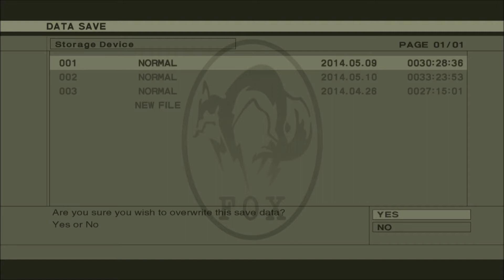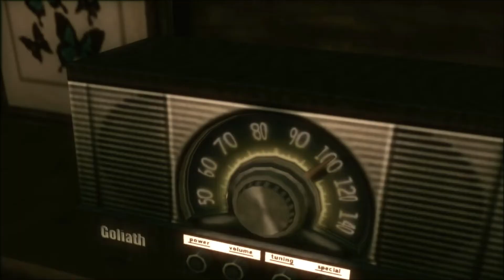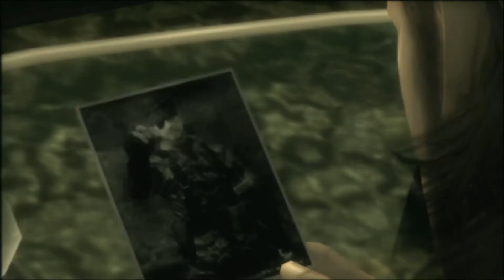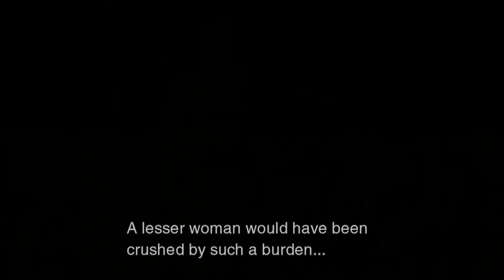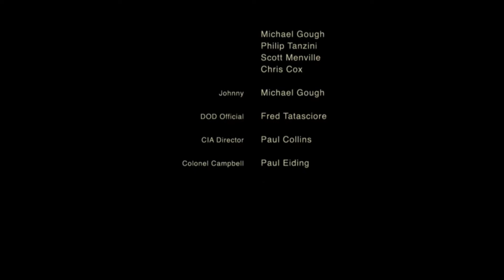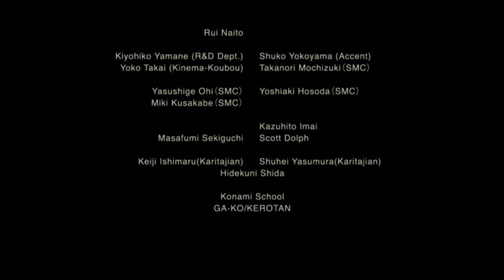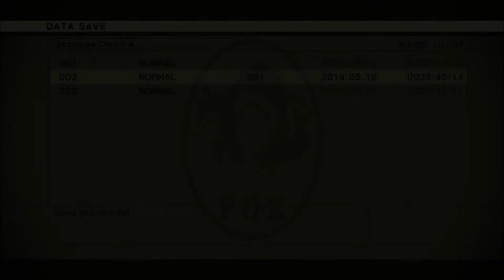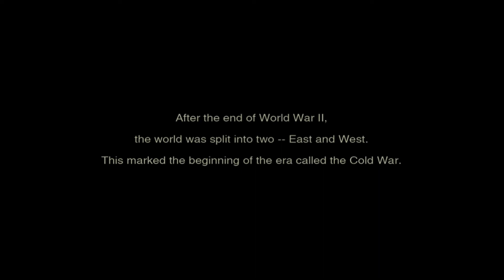Let's Play Together MGS 3 Snake Eater 60: Are you a bad enough dude to resent the President?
Thus ends what is (to date) my favorite MG game, featuring what is probably my favorite ending that doesn't involve Yuna whistling for Tidus or Delita asking what Ramza got.  You might want to watch without commentary somewhere, and bring yourself a handkerchief...and half of one for Naked Snake.

Stay tuned on Bobo's and my channels for (in the fullness of time) Guns of the Patriots (Bobo's channel,) Peace Walker (likely my channel,) and eventually Ground Zeroes and Phantom Pain (who knows?)  We love you guys, you're all true Patriots!